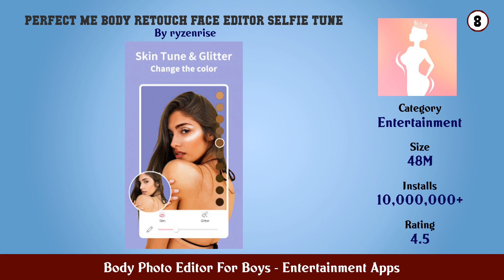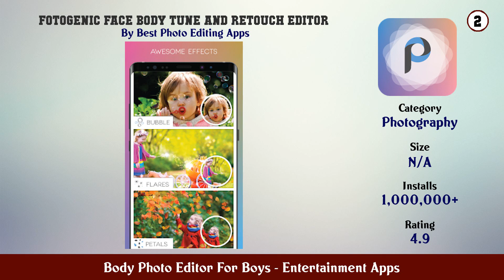Top 10 Body Photo Editor For Boys Android Apps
In this video we have listed Top body photo editor for boys Android Apps. This video is for information and reference purpose only.